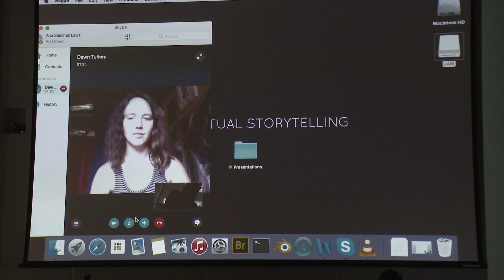New Factual Storytelling Symposium - Dawn Tuffery